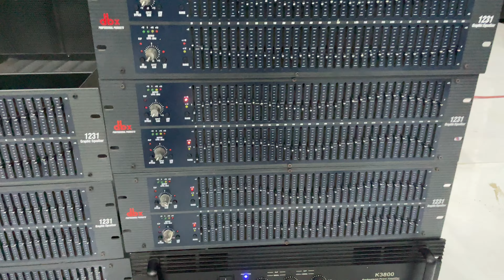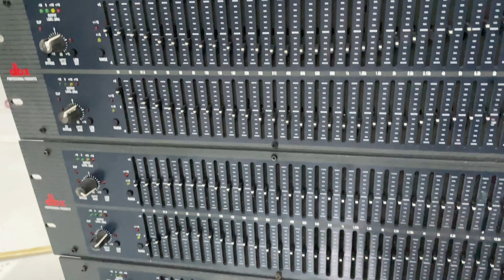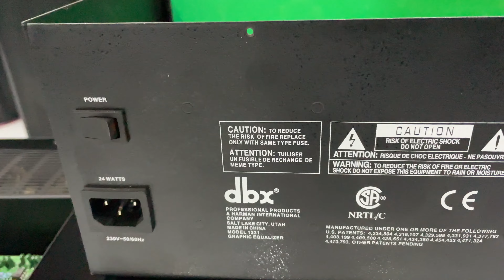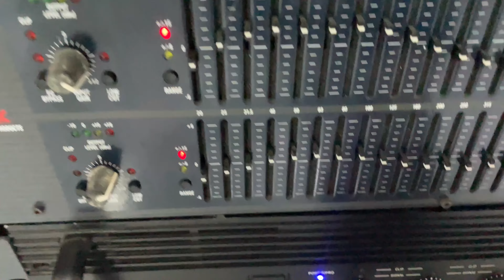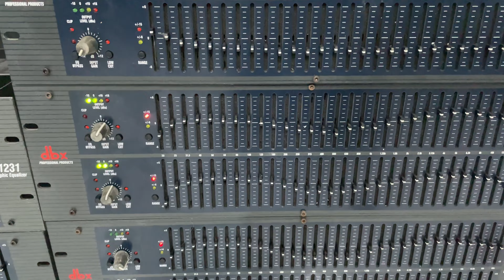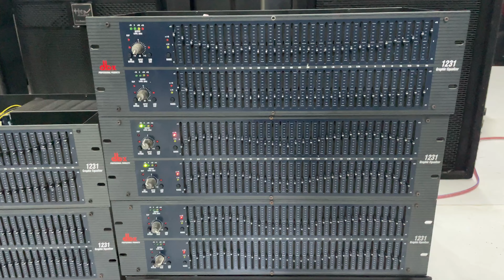Lọc Cũ dbx 1231 giá OK , bác ở gần bù bác ở xa !